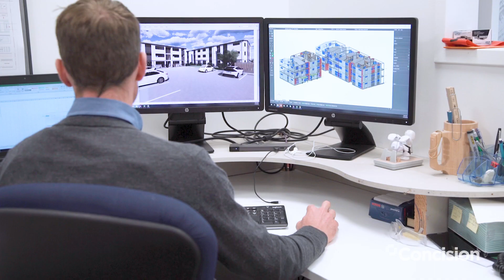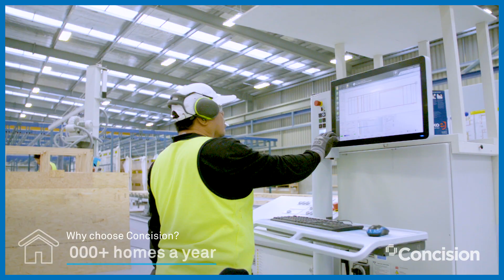Concision Company Video